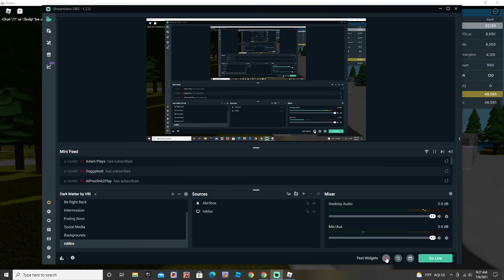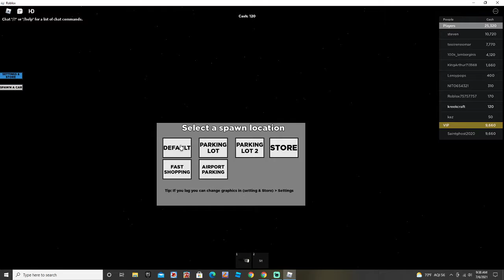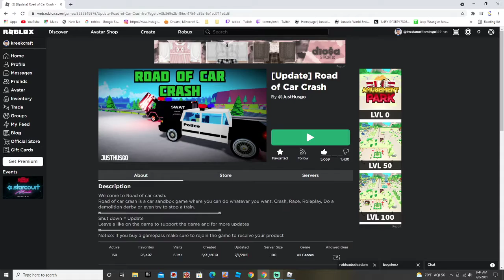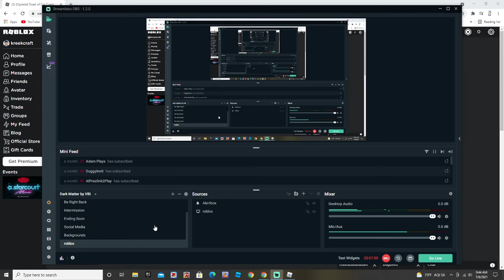it's back (Road of Car Crash)